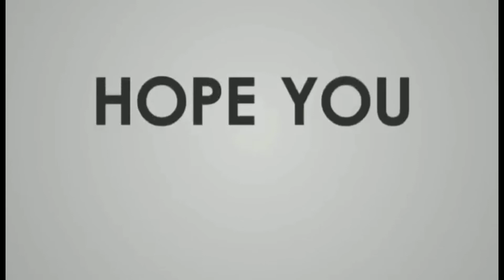Tunghayan ang napakagandang view nang Mindanao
lady ride Joyride in Sarangani province, subrang saya at kahit malayo siya enjoy naman.